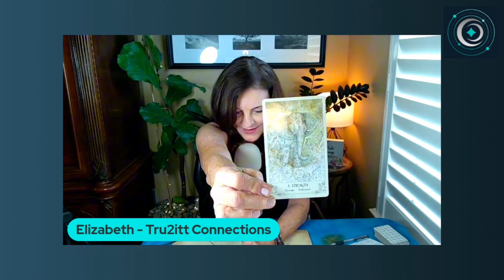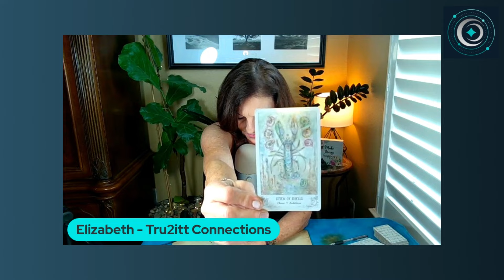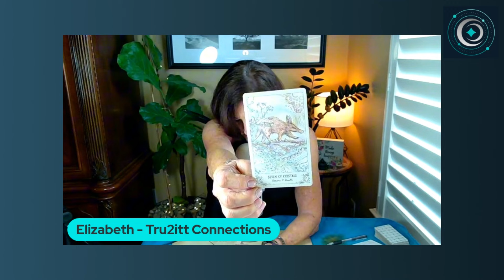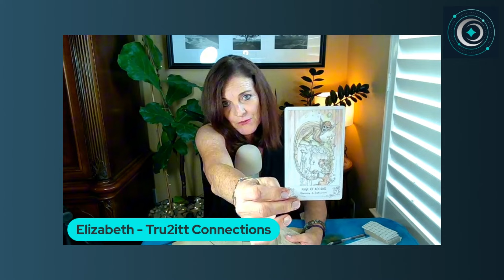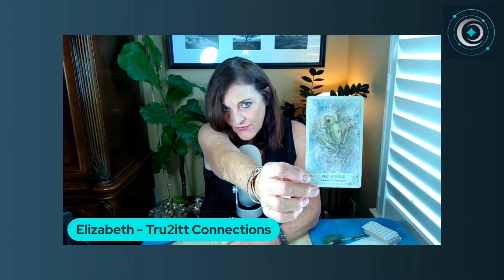Key Astrology Dates August - September 🗓️ Insights for Each Zodiac Sign | Spirituality | Tru2itt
Hi! As I always want you to know, your participation here is so important to our team at The Spiritual View. We thank you! 💓

Mercury first squared Uranus on July 21, 2004. On August 5th, it went retrograde. There is so much push and pull, starts and stops, which you may be experiencing. The second square to Uranus will be August 18th, with a third and final square occurring on September 7th. Remember, too, Mercury will continue in shadow after September 7th. This is a long retrograde with difficult squares and aspects.

This energy can not be denied nor ignored. It will have different impacts and results for each sign. I've included the timestamps to help navigate the video. Consider watching. you Sun sign, Rising sign, and Mercury to understand where and how these difficult transits effect you. 🪐

📌 Here are timestamps to help navigate the video, listen for messages meant for you, and cross-watch if you like:
00:00 Intro
03:10 Aries
06:02 Taurus
09:13 Gemini
13:12 Cancer
17:15 Leo
20:37 Virgo
24:40 Libra
28:02 Scorpio
32:19 Sagittarius
36:41 Capricorn
41:17 Aquarius
44:27 Pisces

So grateful! Love, Elizabeth
To learn more about me, book a private session, and more,